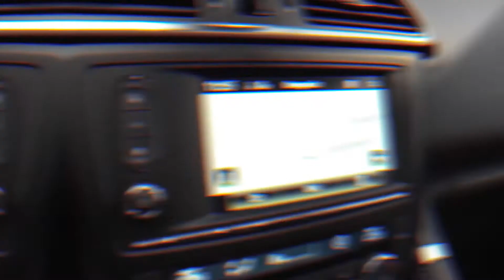¿Quieres comprar un Ford en Madrid de ocasión? 🚙 Descubre todo sobre los coches Ford en Madrid ✔️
🌐Descubre los mejores coches Ford en Madrid de segunda mano baratos: 🌐

🚘 En Flexicar encontrarás los mejores coches Ford en Madrid seminuevos y Ford en Madrid KM0 baratos, disponibles para todo tipo de conductores 🚘

La marca de coches Ford siempre ha destacado por su gran polivalencia, por eso los coches Ford en Madrid de segunda mano son una apuesta segura si buscas un coche perfecto para un uso cotidiano✔️

En Flexicar encontrarás un gran stock de coches Ford en Madrid KM0 ✔️

🚙 Llevamos más de 10 años en el sector de la compra y venta de coches de segunda mano 🚙

✔️ Ven a Flexicar y descubre la gran cantidad de coches Ford en Madrid seminuevos, Ford en Madrid de segunda mano y Ford Clase en Madrid de kilómetro 0 que tenemos actualmente disponibles ✔️